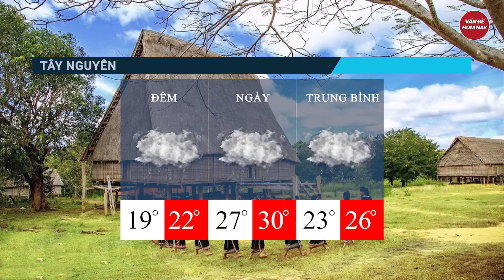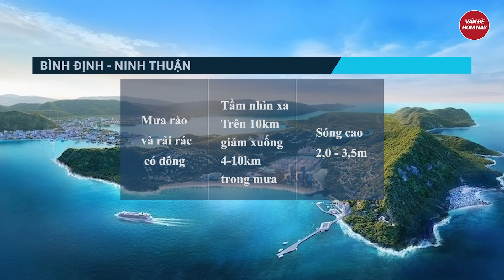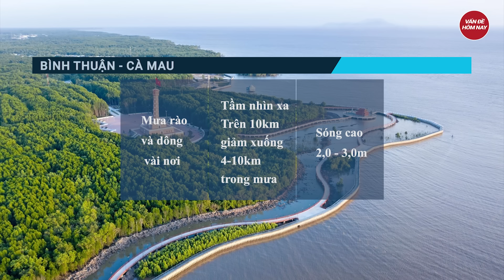Dự báo thời tiết 23/10: Bão số 6 hướng thẳng vào Biển Đông, cả nước mưa lớn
Tin thời tiết | Dự báo thời tiết: Bão số 6 hướng thẳng vào Biển Đông, cả nước mưa lớn